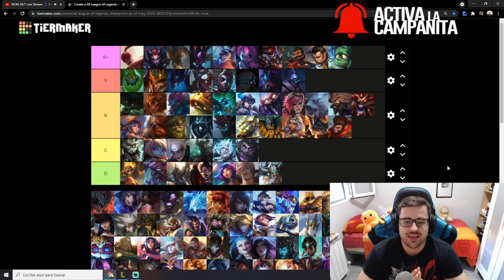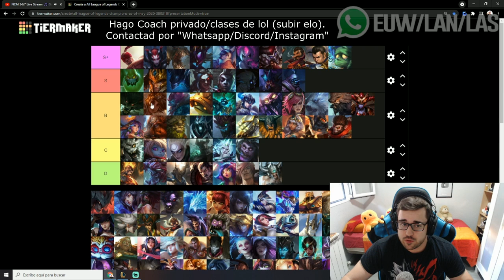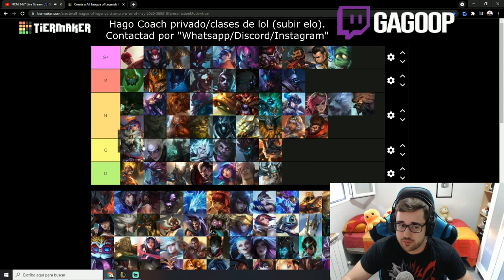TIER LIST LOL 2021 | MEJORES CAMPEONES JUNGLA del META ACTUAL S11 | GUÍA LOL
🏆  PARA CONSEGUIR 2.000 RP (SIRVE PARA EUW/LAS/LAN) TIENES QUE :
2. LE DAS A "SEGUIR" Y ACTIVAS LA "CAMPANITA" PARA RECIBIR NOTIFICACIONES.
3. ATENTO A CUANDO HAGA DIRECTO, MÍRALO, Y ACUMULA "GAGO POINTS". CON 10.000 PUEDES CANJEARLOS PARA ENTRAR EN EL SORTEO DE 1.000 RP SOLO CON VER MIS DIRECTOS :D